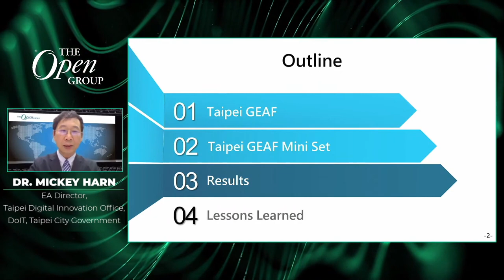The Open Group India Awards 2022 Highlights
Recognizing and Rewarding Excellence, Innovation, Perseverance, Leadership, and Community Contribution

Since launching in 2017, The Open Group India Awards recognizes organizations and teams in the Southeast Asia region that have reached the pinnacle of achievement in applying our standards, open-source software, and best practices in Enterprise Architecture, IT management, cybersecurity, and digital transformation.

The Open Group India Awards for 2022 include the following categories:

TOGAF® Standard / Enterprise Architecture
IT4IT™ Standard / IT Management and Planning
Open Trusted Technology Provider™ Standard O-TTPS / Cybersecurity, Supply Chain Security, Trusted Provider
OSDU™ Data Platform / Digital Transformation, Open Source Software Data Platform for the Energy industry